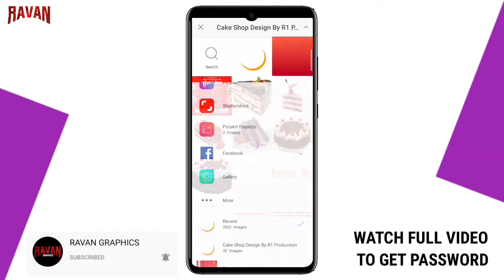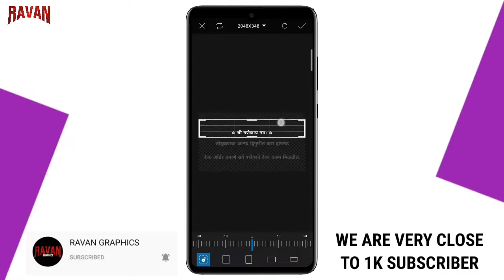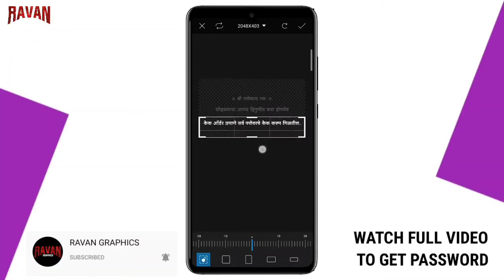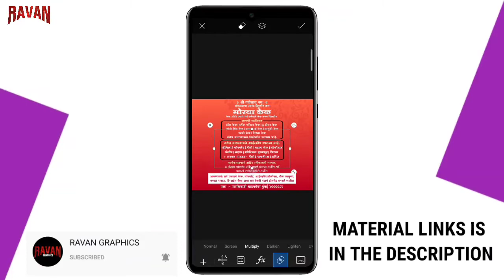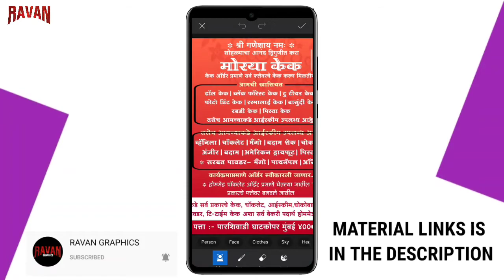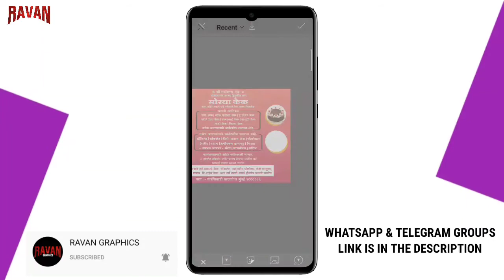CAKE SHOP BANNER EDITING IN PICSART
*Cake Shop Banner Editing*